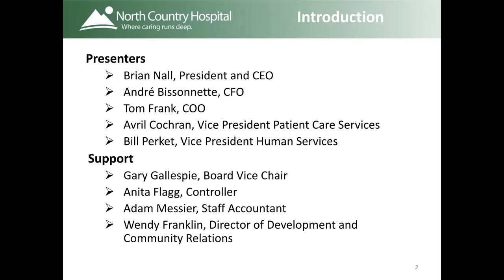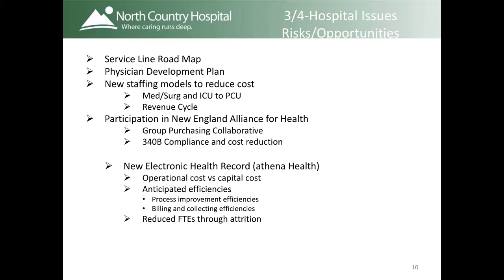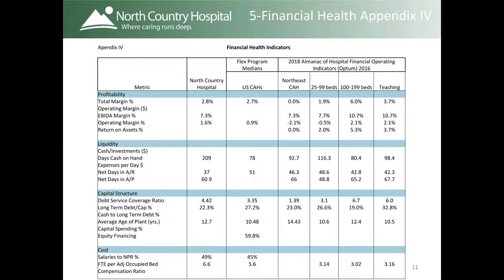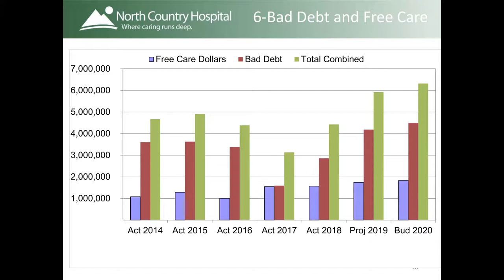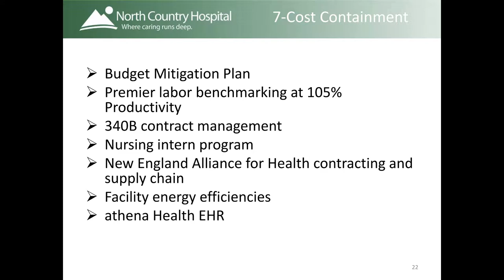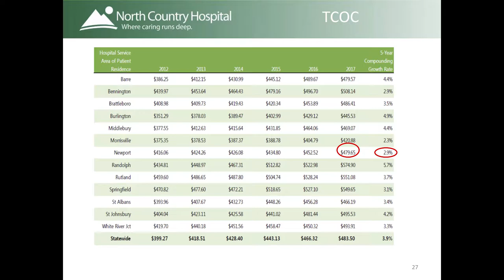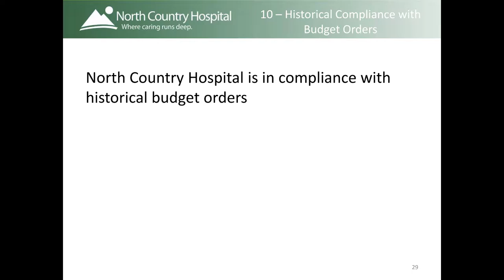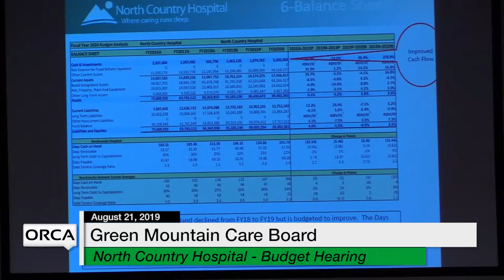Green Mountain Care Board - North Country Hospital - Budget Hearing 8/21/19